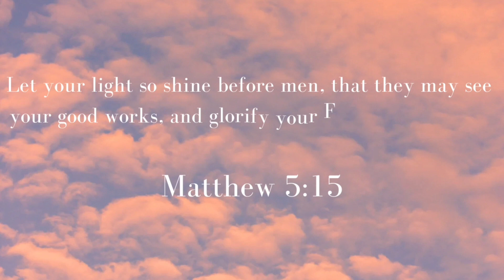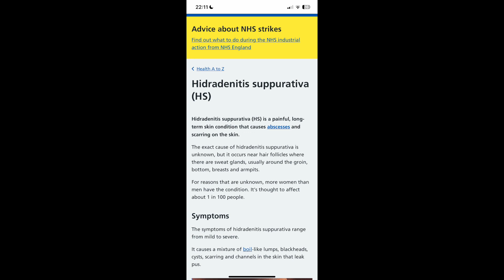Living with HIDRADENITIS SUPPURATIVA | Has God failed me? 😢 | SARAH -HANNAH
I looked rough I know 🙃In this video I talk about living with a chronic skin condition that I have had for years.
I know this video is all over the place but bare with me as this was hard for me and I don’t like to be vulnerable 🙃

I hope it encourages someone out there!

Let me know what you would like to see on my channel!

Stay beautiful and stay blessed 😘✨